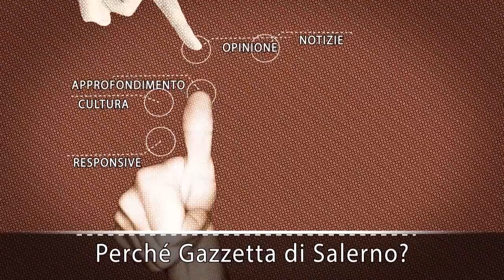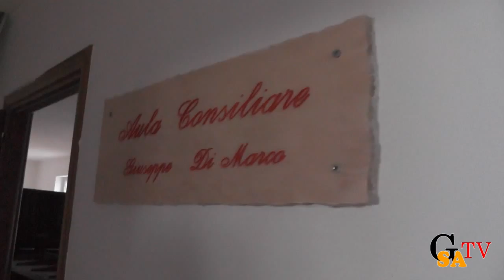Vincenzo De Luca a Giungano: "Avviare un progetto Cilento che parta dalla mobilità."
Vincenzo De Luca ospite del Sindaco di Giungano Francesco Palumbo illustra il miglior modo per rilanciare il Cilento.